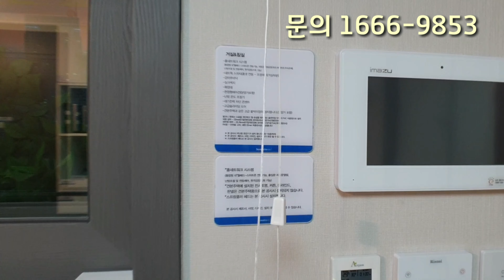대림동 차이나타운 서울 오피스텔투자 수요넘치는 구로오네뜨시티 빠른마감예상!